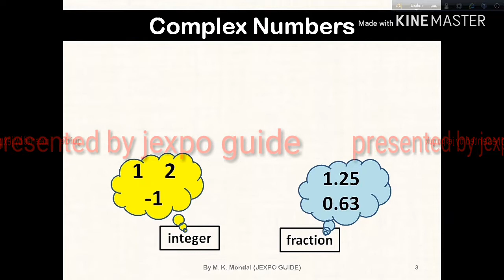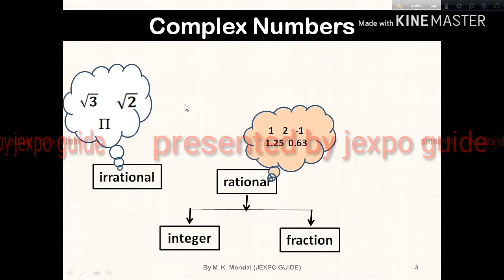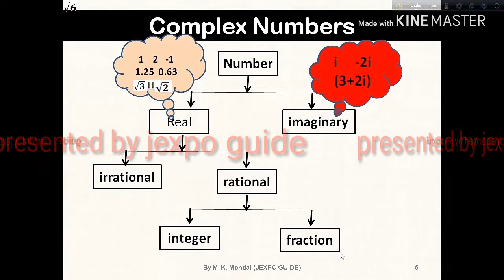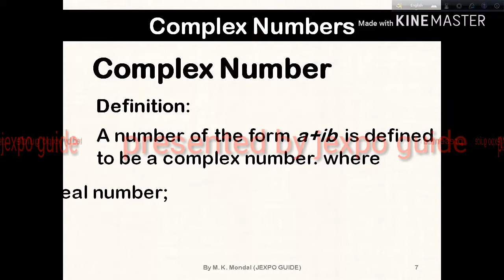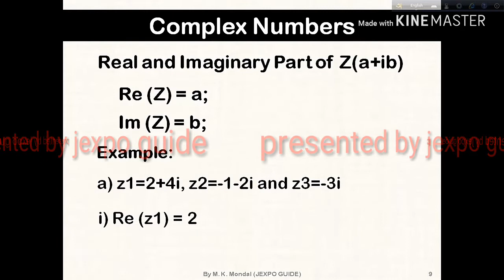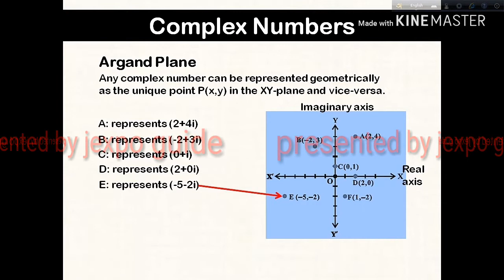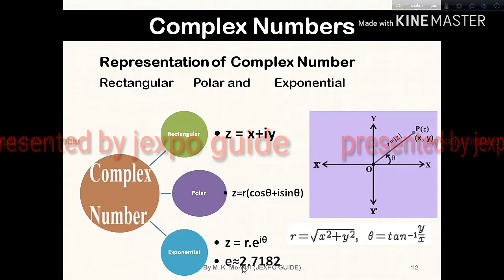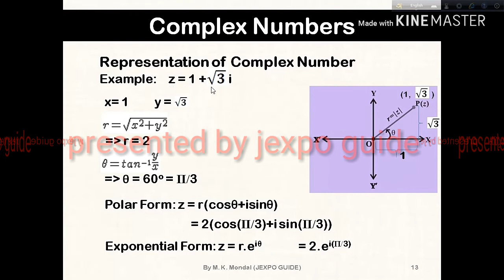Complex Numbers Part I: Introduction in bengali